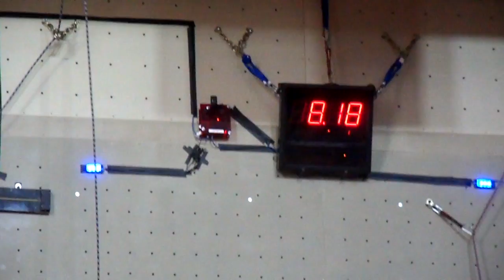SCS Nationals 2010 Finals Speed 1